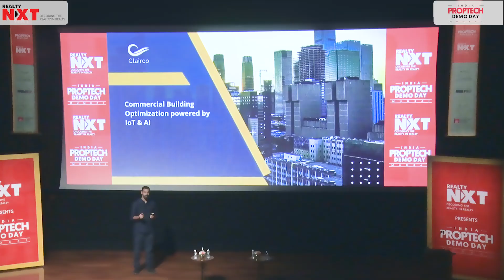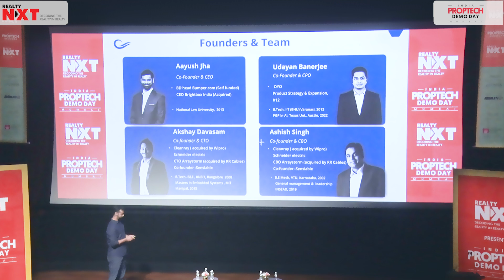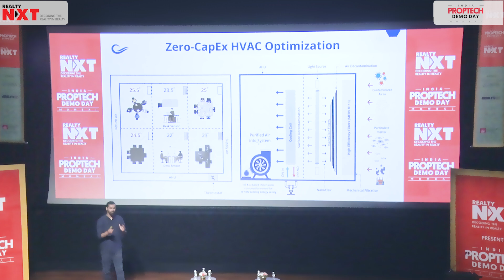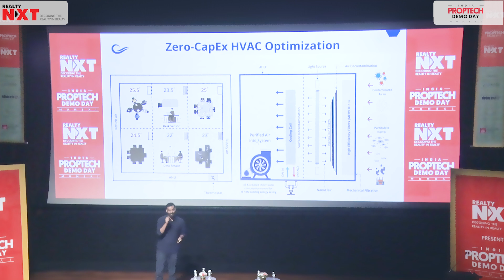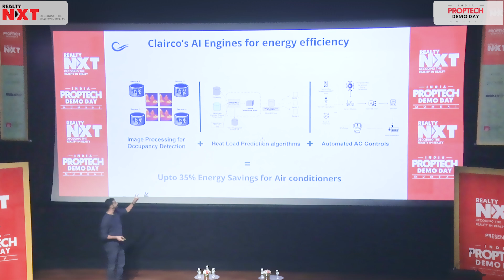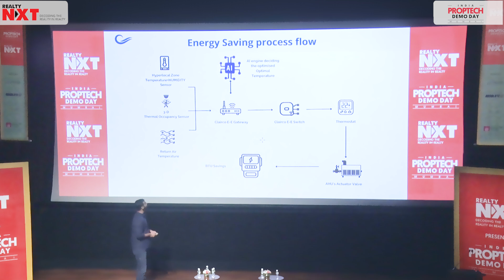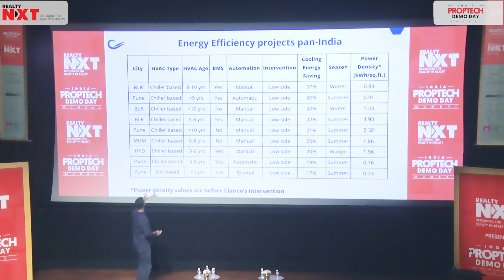Clairco : AI-Powered Solutions for Healthier Indoor Spaces | IDPP 2024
A look into India Proptech Demo Day's tech startup presented at Jio Conventional Centre On 10th September, Clairco, which is revolutionizing clean air quality management and energy efficiency. With AI-powered solutions and IoT devices, they monitor indoor air quality, optimize energy use, and reduce decarbonization. Promoting and creating a healthier, more sustainable spaces for a brighter future!

Watch this video to understand how this startup company is focusing on energy optimization, promoting efficiency while reducing decarbonization, contributing to a sustainable future through AI-powered solutions to monitor indoor air quality, real-time, and provide effective air purification through advanced filtration systems.